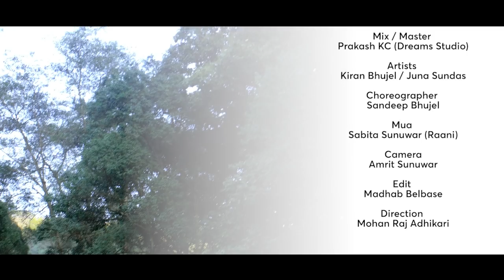New Nepali Song 2018 - "Mukha Chhopi " || Kiran Bhujel, Junu Rai Ft. Kiran Bhujel, Juna Sundas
New Nepali Song - "Mukha Chhopi " || Kiran Bhujel, Junu Rai Ft. Kiran Bhujel, Juna Sundas || Anil Shahi
MUKHA CHHOPI...
Vocal: Kiran Bhujel / Junu Rai
Lyrics: Subodh Sudhakar Rijal
Music/Arranger: Anil Shahi
Programming
Artists: Kiran Bhujel/ Juna Sundas
Choreographer: Sandeep Bhujel
Mua: Sabita Sunuwar(Raani)
Camera: Amrit Sunuwar
Edit: Madhab Belbase
Direction: Mohan Raj Adhikari